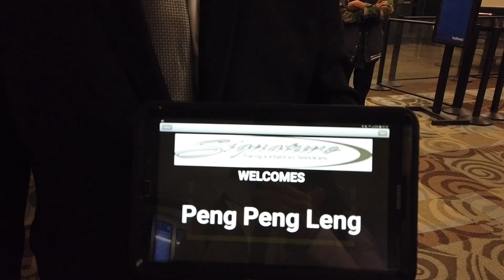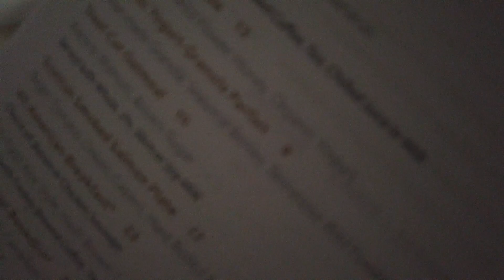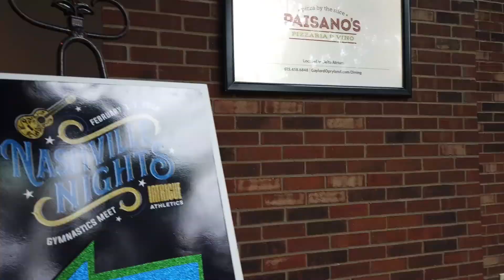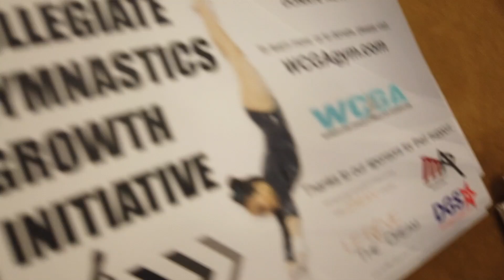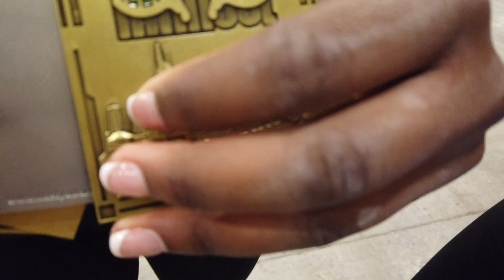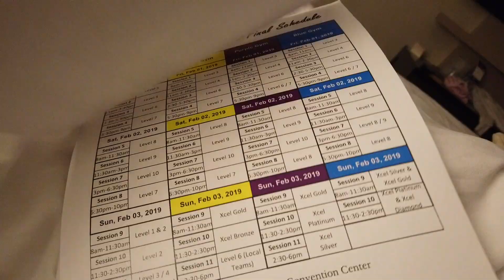Nashville Nights | The Adventures of Peng Peng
Penguins! Were you in Nashville? If so, are you in the vlog? I had so much fun doing an appearance here! Hope you enjoy the vlog!

Pick up your Limited time only Penguin Merchandise!